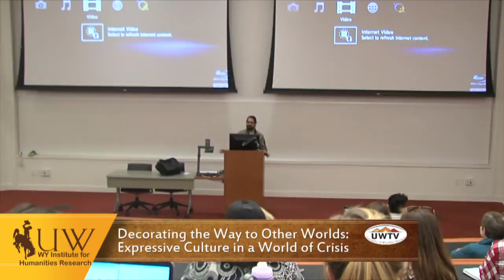George Lipsitz at University of Wyoming: Expressive Culture in a World of Crisis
Dr. George Lipsitz at University of Wyoming: "Decorating the Way to Other Worlds: Expressive Culture in a World of Crisis"
April 22, 2014 at University of Wyoming

A presentation by Dr. George Lipsitz, Professor of Black Studies and Sociology at the University of California-Santa Barbara. "All across the nation and all around the world, artists and activists are creating new ways of being and new ways of knowing. Deliberate acts of collective co-creation are throwing new sounds, signs, and symbols as a way of building new social relations among people. From the renovation of dilapidated row houses in Houston's Third Ward to the installation of cardboard cutouts of immigrants on a fence in front of the White House in Washington, D.C., from a Hip Hop Street Fair in downtown Los Angeles affirming the rights of homeless people to the convivencia expressed in public gatherings throughout the western states in the U.S. of the Fandango movement where son jarocho music from Mexico serves as a provocation for rethinking the racial orders of the hemisphere, community based art making has become art based community making. "Decorating the Way to Other Worlds" will discuss how these new forms of active co-creation can help scholars ask and answer important questions."

George Lipsitz is Professor of Black Studies and Sociology at the University of California, Santa Barbara. He is the author of eleven books, the most recent of which is The Fierce Urgency of Now: Improvisation, Rights and the Ethic of Co-Creation co-authored with Daniel Fischlin and Ajay Heble. Lipsitz is co-editor of the American Crossroads series at the University of California Press, editor of the Critical American Studies series at the University of Minnesota Press, and Senior Editor of the journal Kalfou, a journal of comparative and relational ethnic studies published by Temple University Press.

Hosted by: Students of American Studies

Video by University of Wyoming Television.
Shot and edited by Ali Grossman, UWTV